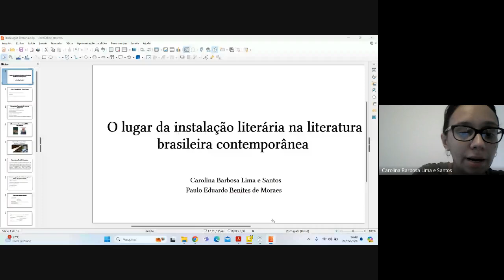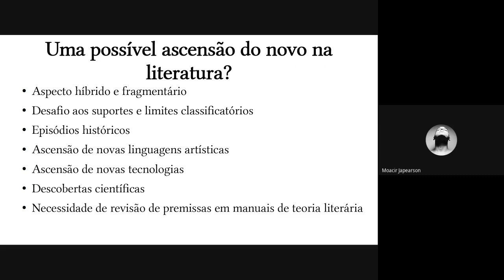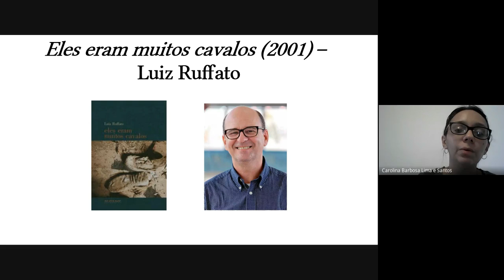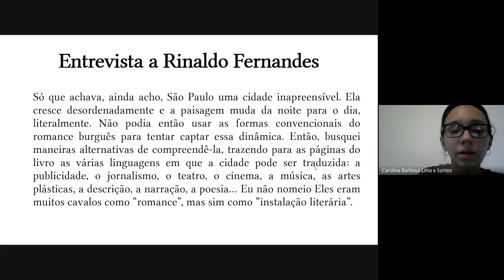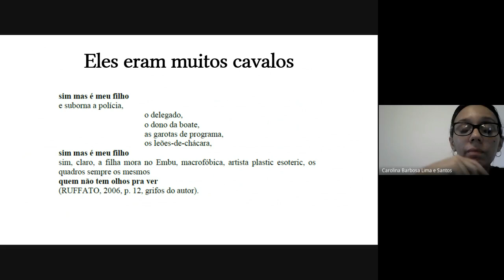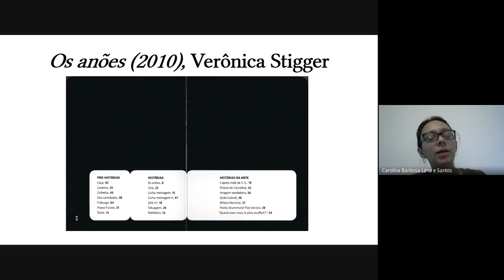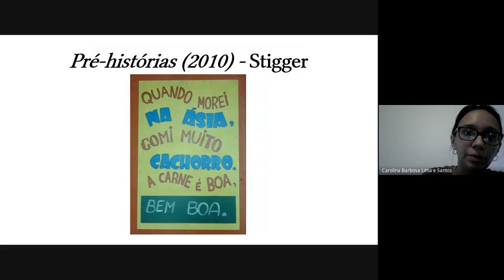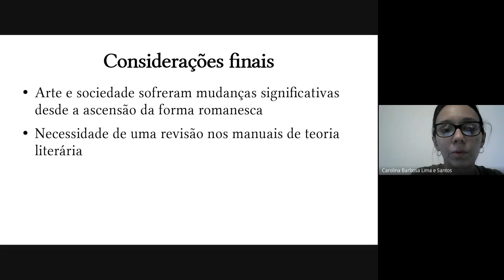Instalações Literárias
As práticas estéticas contemporâneas têm sido marcadas, com um aumento cada vez mais significativo, por aquilo que Florencia Garramuño denomina como “instabilidade” na configuração de suas respectivas produções. No âmbito literário, este aspecto instável advém de fatores como a expansão da literatura e seus respectivos deslocamentos poéticos, estimulados pela convivência destes textos com arquivos de toda sorte, tais como fotografias, apropriação e colagem de elementos de outras obras, além de manipulações gráficas e tipográficas em suas construções discursivas. Este processo crescente de fixação de imagens e outras formas de visualidade na página impressa cedem lugar para pensarmos sobre o conceito de instalação, comumente utilizado no campo das Artes Visuais, nas obras literárias, bem como refletirmos sobre o papel do escritor diante dessas manipulações intermidiáticas para a composição de suas respectivas proposições artísticas. Partindo desta perspectiva interartística, este artigo busca mapear, a partir das obras de Luiz Ruffato, Verônica Stigger e André Vallias, as condições de emergência da expansão literária no âmbito da literatura contemporânea brasileira.